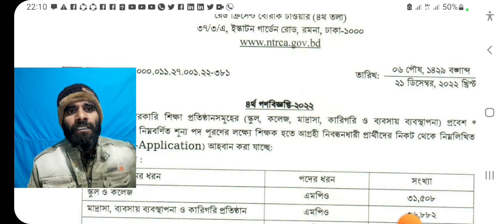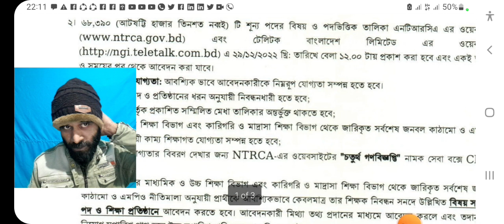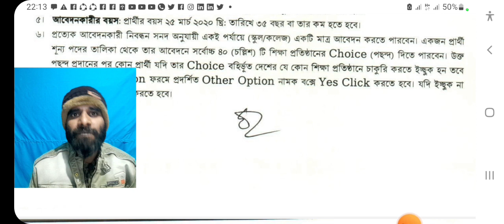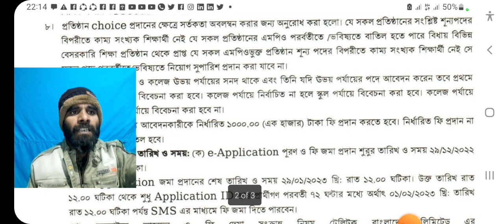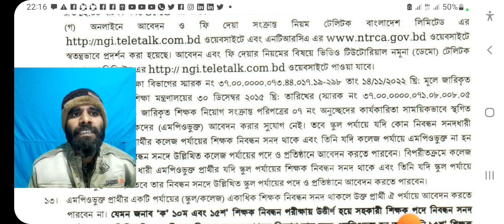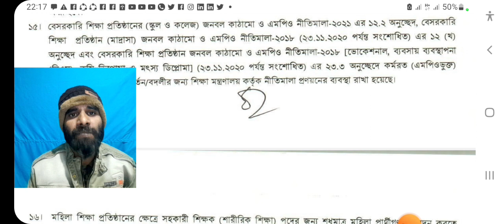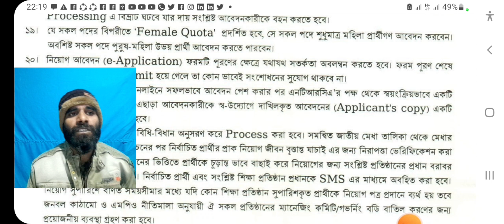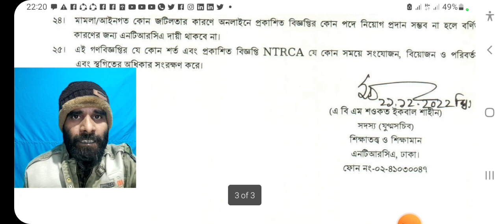৬৮,৩৯০ পদে NTRCA ৪র্থ গণবিজ্ঞপ্তি প্রকাশ | NTRCA 4th Job Circular 2022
৬৮,৩৯০ পদে NTRCA ৪র্থ গণবিজ্ঞপ্তি প্রকাশ ||  NTRCA 4th Job Circular 2022 ||